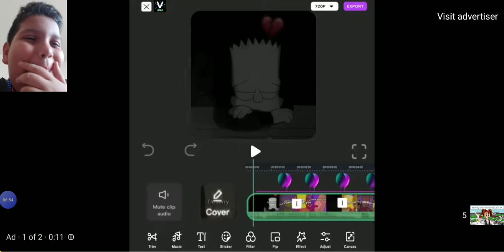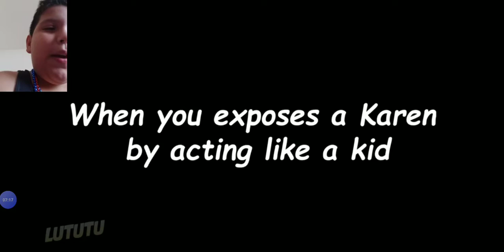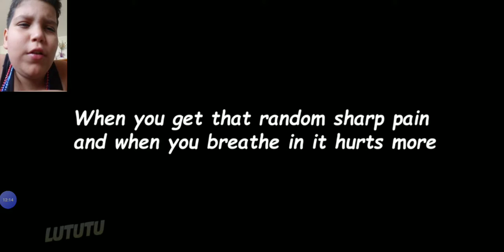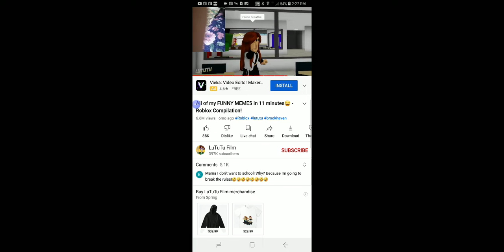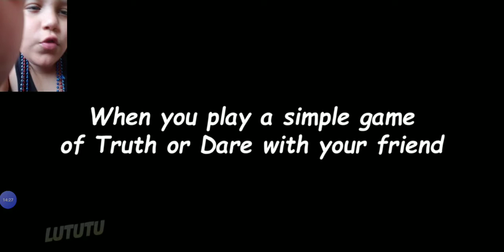IT'S TOO HARD!! 😡🤣 (reacting to roblox memes ezekiel hernandez reaction)